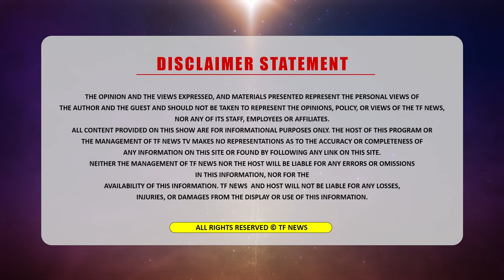ਪੱਤਰਕਾਰ ਜਗਦੀਪ ਸਿੰਘ ਥਲੀ ਨੂੰ ਕਿਸਨੇ ਕੱਢੀਆਂ ਗਾਲਾਂ? ਪੁਲਿਸ ਨੂੰ ਵੀ ਦਿੱਤੀਆਂ ਇਸ ਸਖਸ਼ ਨੇ ਧਮਕੀਆਂ